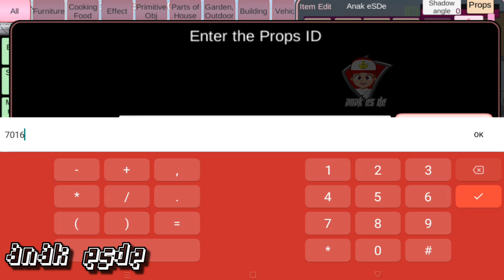Ada Karakter Baru HANTU TEKE TEKE BOBOIBOY SOLAR di SAKURA SCHOOL SIMULATOR